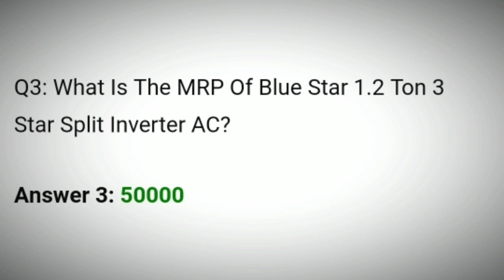Flipkart Daam Sahi Hai Quiz Answers | 23 December 2020 | Flipkart Game Zone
23 December Daam Sahi Hai Quiz Answers
23 December Flipkart Daam Sahi Hai Quiz Answers
23 Dec Daam Sahi Hai Quiz